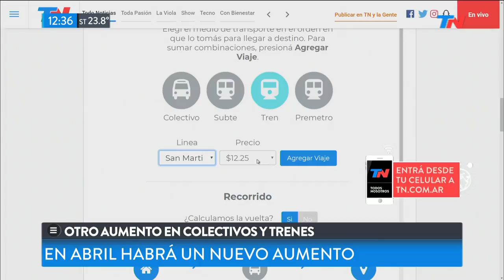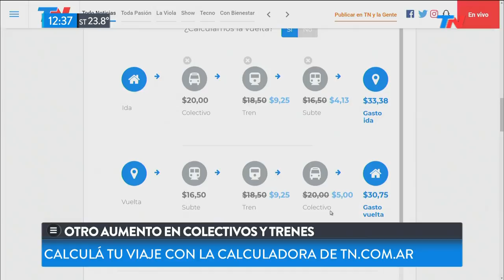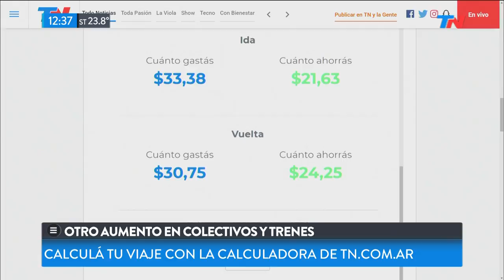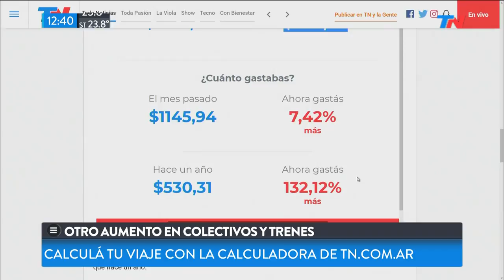Otro aumento en colectivos y trenes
Fragmento de "TN de 10 a 14" emitido el Viernes 15 de Marzo de 2019.